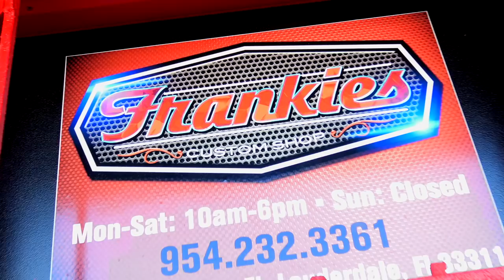KandyonChrome: Live on the Street Sideways! 1971 Grim Reaper Hardtop with Frankies Customs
Not seen on the the Rarely on Streets of this 1971 Hardtop. The long awaited video of the Grim Reaper 1971 Donk. Live in Fort Lauderdale Florida. Special appearance of @vert_Season with an incredible new polish and swirl removal Service.